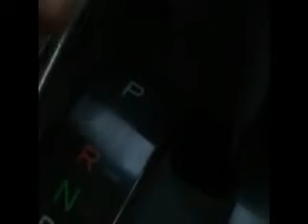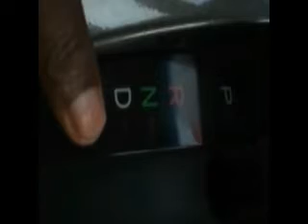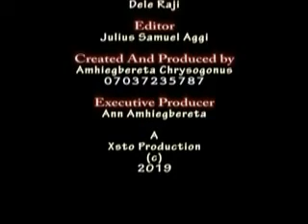DRIVING ROAD SIGNS AND THEIR MEANING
NIGERIA DRIVING ROAD SIGNS AND THEIR MEANING TO HELP CITIZENS FROM OVER SPEED ACCIDENT AND WHAT THEY ARE SUPPOSED TO DO WHEN THEY SEE THOSE SIGNS AND THIS WILL ALSO HELP DRIVERS FROM FROM BEING ARRESTED BECAUSE OF LAW VIOLATION YOU CAN AS WELL WATCH OUR PREVIOUS VIDEOS O THE DRIVING